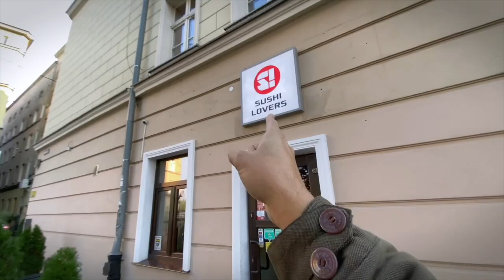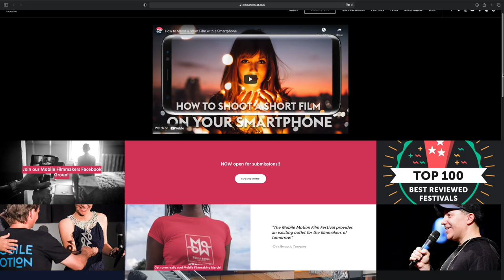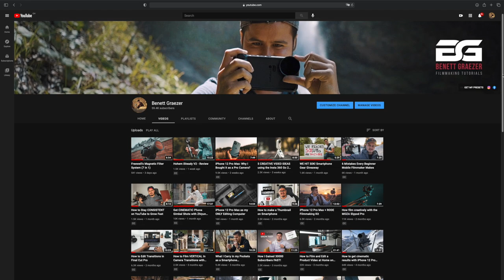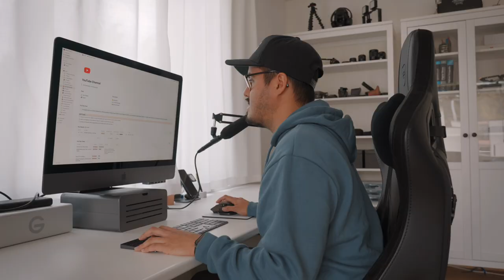Why you should Start a YouTube Channel as a Filmmaker